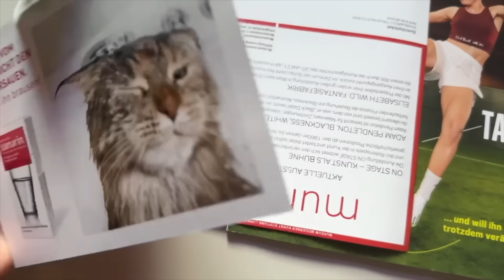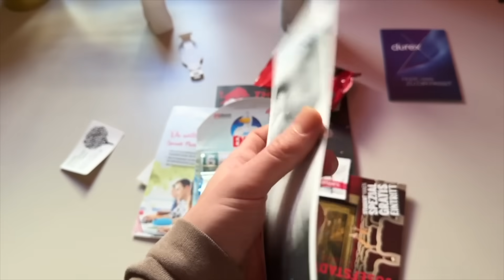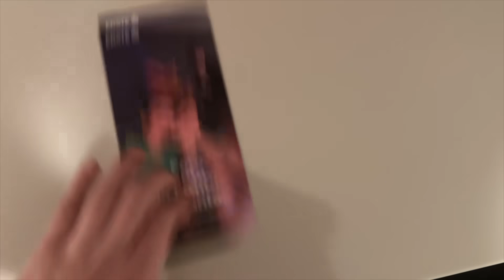24 ЧАСА из ЖИЗНИ БРАТА в АВСТРИИ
Влог от Дани с Австрии! Где живет? чем занимается? Где учиться? Распаковка подарков от общаги и универа!